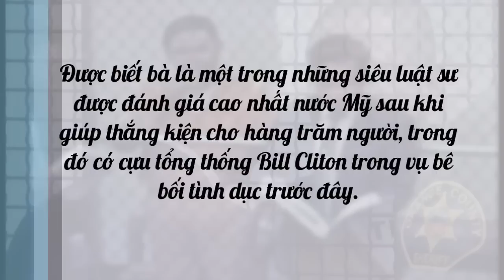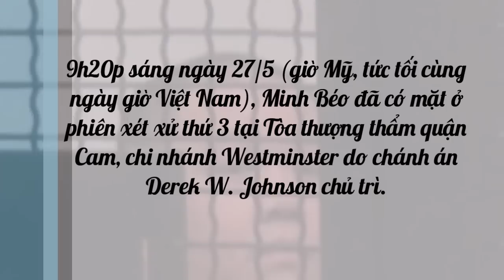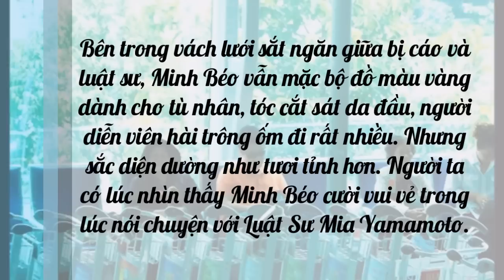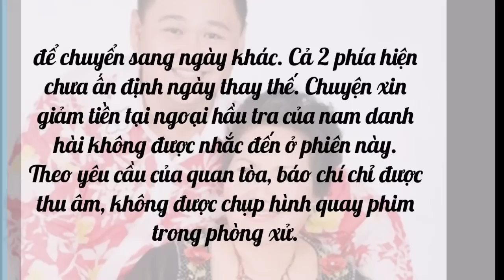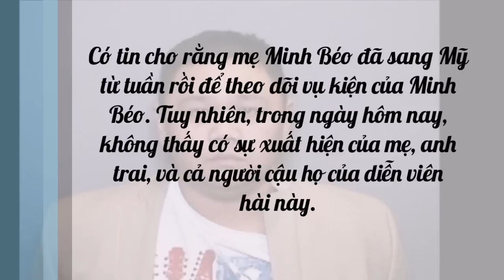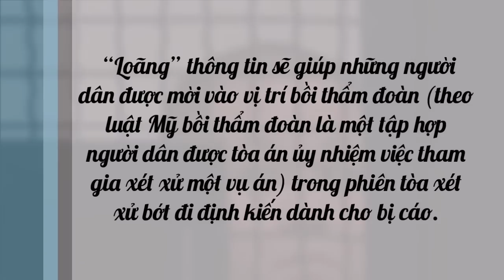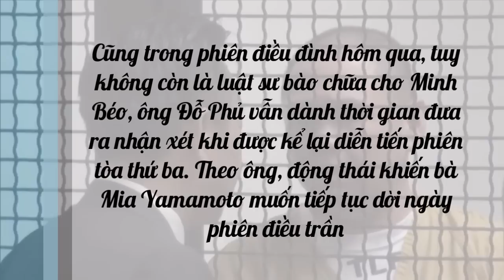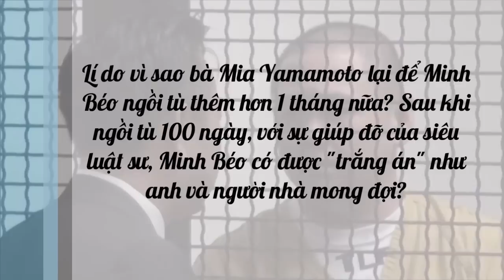Luật Sư Minh Béo "Chơi Lầy" Trong Phiên Tòa 27/5 & Nước Cờ Tâm Lý Cao Tay - Tin Mới Nhất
Luật sư chuyển giới Mia Yamamoto cãi vụ án Minh Béo lạm dụng tình dục bị bắt ở Mỹ (xem thêm đã "có thái độ chơi lầy" khi yêu cầu tòa dời phiên tòa xét xử Minh Béo pretrial sang cuối tháng 6. Mời xem video để hiểu rõ vì sao đây là một nước cờ tâm lý cao tay của bà luật sư sau khi thay ông Đỗ Phủ. Bạn có nghĩ với tài năng của bà, Minh Béo sẽ được trắng án? Mời các bạn comment cùng LiveNewsTV!